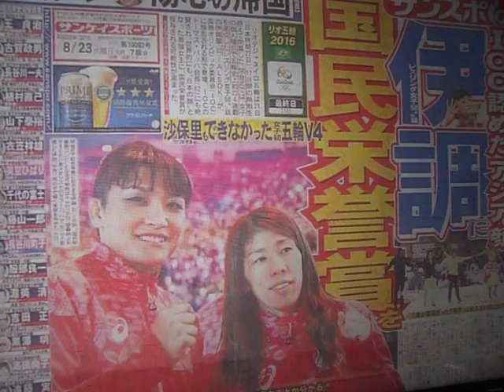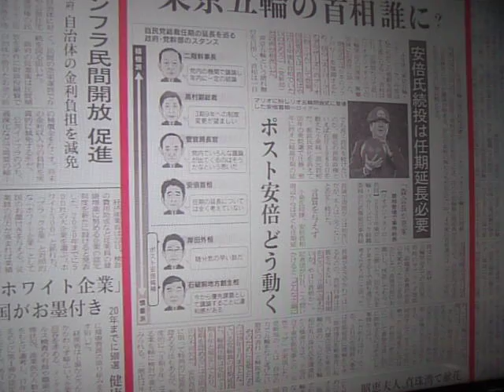GEDC9918 2016.08.23 新臨床内科学 内分泌疾患など